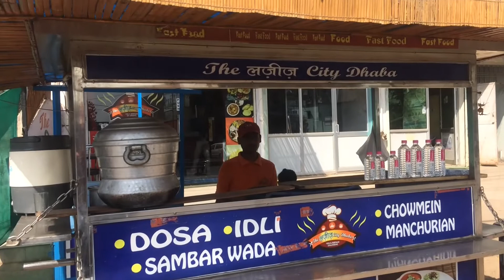Making Plain Dosa Street Side | Dosa Making idli Batter | Indian Street Food